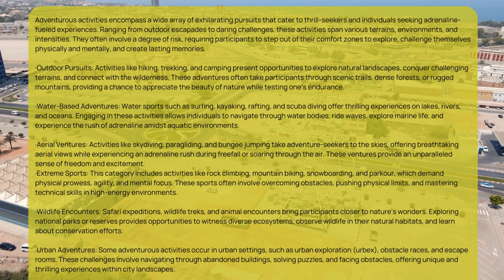The Benefits of Booking a Sunset Safari in the Ras Al Khaimah Desert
When it comes to desert safaris, Ras Al Khaimah offers an exceptional experience, especially during the sunset hours. The allure of a sunset safari amidst the serene landscape of Ras Al Khaimah desert safari is unparalleled. Here, we delve into the manifold benefits of booking a sunset safari in this breathtaking desert.